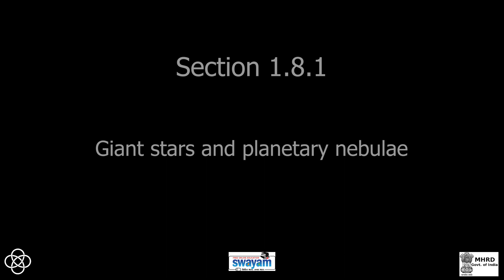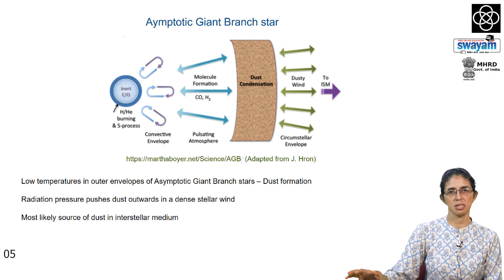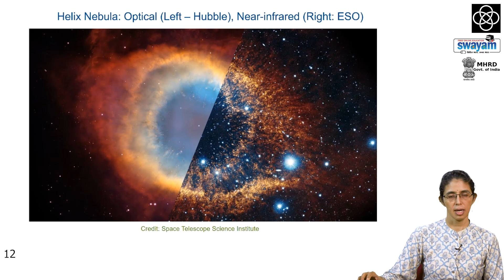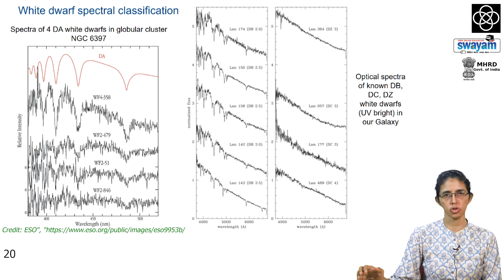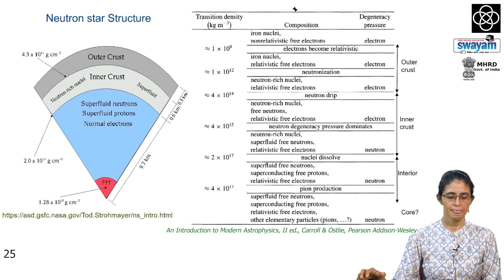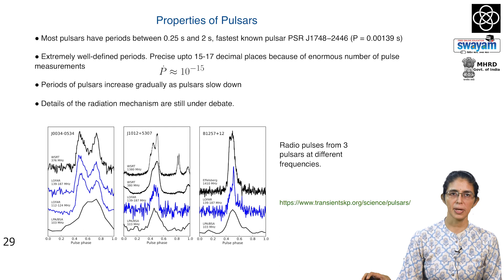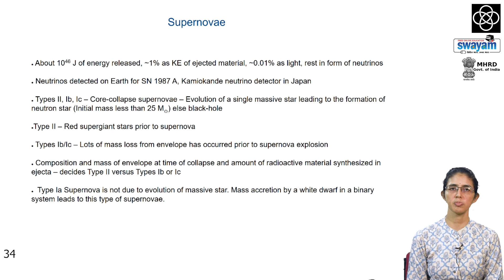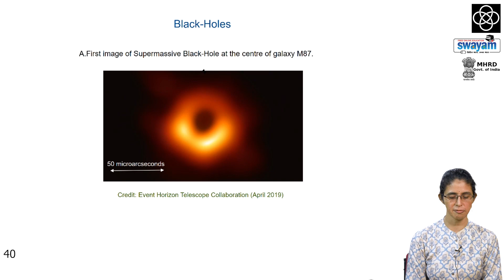Chapter 1.8: Late evolutionary stages of stars | Sarita Vig